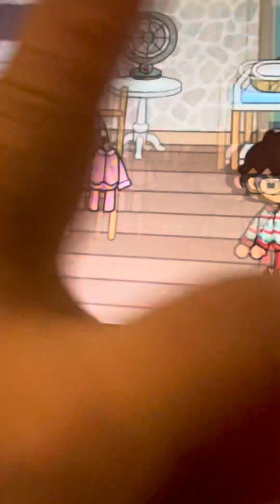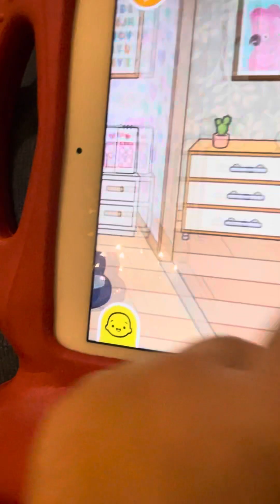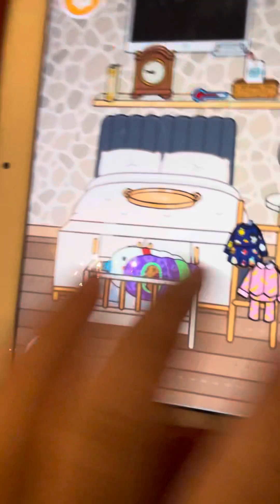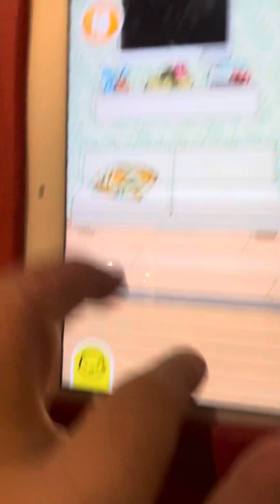This is a part of the family now today we have a part to another house ￼